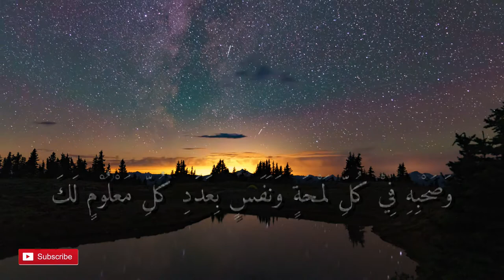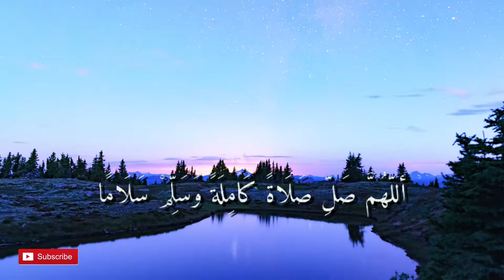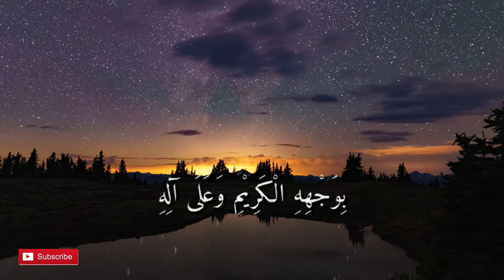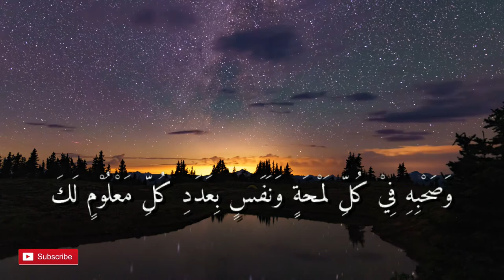Sholawat Nariyah Merdu Tanpa Musik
Assalamu'alaikum wr,wb, Allaahumma Sholli 'Ala Sayyidina Muhammad
Allaahumma Sholli 'Alaa Sayyidina Muhammad.
Hallo guys bagaimana kabar kalian semua nya Insya Allaah Dalam Keadaan
baik-baik saja ya,

Shalawat Nariyah ini juga disebut shalawat Tafrijiyah,
 shalawat Nariyah dan Shalawat Taziyah. Shalawat ini disebutkan oleh Syaikh al-‘Arif Muhammad Haqqi Efendi An-Nazili dalam kitab “Khozinatul Asror”.

Dinukil dari Imam Al-Qurthubi, bahwa orang yang melanggengkan membacanya setiap hari 40 kali, 100 kali atau lebih, oleh Allah akan diberikan keistimewaan sebagai berikut:
Dihilangkannya kesusahan
Diringankannya kesulitan hidup
Dimudahkannya segala urusan
Diterangkannya hati
Ditinggikannya derajat
Dibaguskannya keadaan
Dilapangkannya rizki
Dibukakannya pintu kebaikan
Diikutinya segala apa yang diperintahkan
Dijaga dari musibah dan bencana
Dicintai orang lain
Permohonannya kepada Allah akan dikabulkan.

 Semua keistimewaan tersebut dapat diperoleh dengan syarat melanggengkannya.

Shalawat ini adalah termasuk diantara gudang kebaikan milik Allah, dan juga disebut sebagai kunci dari gudang tersebut. Gudang ini akan dibukakan oleh Allah utuk orang-orang yang melanggengkannya.

Shalawat ini, juga disebut Shalawat Taziyah yang disusun oleh Syaikh Ibrahim bin Muhammad Ali At-Tazi  seorang ahli tasawuf, muhaddits dan faqih yang masyhur. Beliau wafat pada tanggal 9 Sya’ban tahun 866 H. Dikalangan penduduk Maroko, shalawat ini disebut shalawat Nariyah yang berarti api karena kecepatan istijabahnya. Penduduk Maroko ketika mereka menginginkan apa yang dicari segera dihasilkan atau ketika membentengi diri dari apa yang tidak dikehendaki, maka mereka membacanya bersama-sama dalam satu majlis sebanyak 4444 kali dan dengan cepat keinginan tersebut dapat segera dicapai.

As-Sanusi mengatakan bahwa orang yang membacanya secara istiqamah setiap hari sebanyak 11 kali, maka seolah-olah ia telah menurunkan rizki dari langit dan menumbuhkannya dari bumi. Ad-Dainuri mengatakan bahwa orang yang membacanya setiap selesai shalat 11 kali dan menjadikannya sebagai wirid maka, rizkinya tidak akan terputus dan akan memperoleh martabat yang luhur, jabatan dan kekayaan. Orang yang membacanya setiap sesudah shalat subuh 41 kali, ia akan mendapatkan semua keinginannya. Membacanya dengan istiqamah setiap hari 100 kali, membuat pembacanya memperoleh lebih dari apa yang diinginkan. Jika dibaca setiap hari sejumlah para Rasul yaitu 313 kali maka akan terbuka semua rahasia-rahasia.

Perlu diperhatikan bahwa informasi yang beredar yang mengatakan bahwa Shalawat Nariyah disusun oleh Syekh Nariyah yang disebut sebagai salah satu sahabat Rasulullah shallallahu alaihi wa sallam sama sekali tidak benar.
Referensi: Afdlal As-Shalawat ‘ala Sayyid As-Sadat

Adapun  Lirik Sholawat Nariyah adalah sbb :

تاَمًا عَلَى سَيِّدِنَا مُحَمَّدٍ الَّذِي

تَنْحَلُّ بِهِ الْعُقَدُ وَتَنْفَرِجُ بِهِ الْكُرَبُ

وَتُقْضى بِهِ الْحَوَآ ئِجُ وَتُنَالُ بِهِ الرَّغَآئِبُ

وَحُسْنُ الْخَوَاتِمِ وَيُسْتَسْقَى الْغَمَامُ

بِوَجْهِهِ الْكَرِيْمِ وَعَلَى الِهِ

وَصَحْبِهِ فِيْ كُلِّ لَمْحَةٍ وَنَفَسٍ بِعَدَدِ كُلِّ مَعْلُوْمٍ لَكَ

Background : Video oleh Dmitry Varennikov dari Pexels